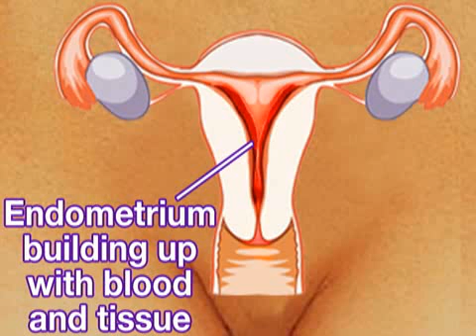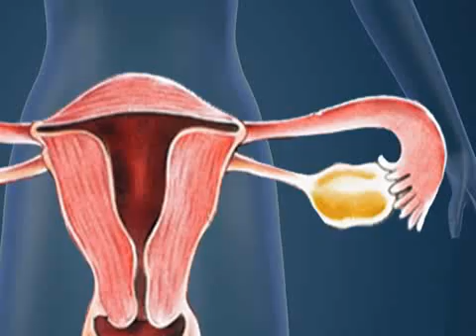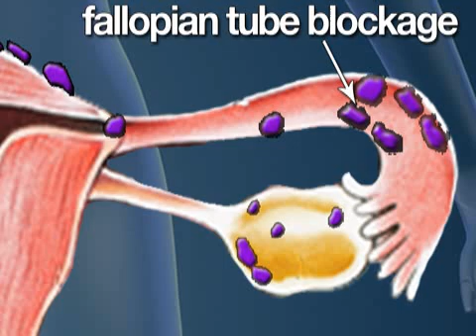Understanding Endometriosis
A common female health problem, endometriosis, can lead to infertility. So what exactly is endometriosis?